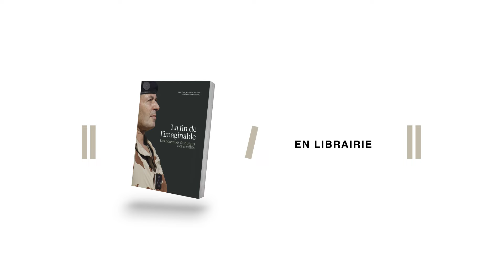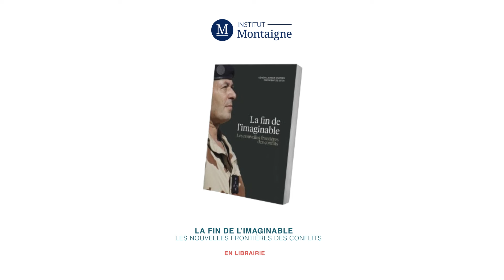LA FIN DE L'IMAGINABLE - interview du Général Didier Castres à l'Institut Montaigne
La fin de l'imaginable
Paru le 16 novembre 2023 aux éditions Débats Publics

Dans cette vidéo : DIDIER CASTRES, Président de GEOS depuis 2023 et général d'armée, présente son nouvel ouvrage face à Blanche LERIDON, Directrice éditoriale de l'Institut Montaigne.

--- De quoi ça parle ? ---

Nous basculons dans une ère postoccidentale qui impose une autre approche des conflits et de la gestion des crises. L'ensemble du champ de bataille se transforme, donnant naissance à un terrain de jeu aux allures de nouveau Far West marqué par l'explosion de la violence, l'érosion du droit et la multiplication des guerres asymétriques ou hybrides.

Convaincu qu'il est temps d'en finir avec le conformisme, le général Didier Castres plaide ici pour une mise à jour du logiciel intellectuel de l'Occident et des principes de la guerre. Son essai fait l'éloge de qualités dont les décideurs du XXIe siècle auront plus que jamais besoin : le discernement, la culture du risque et le sens du courage.

-- L'auteur --

Didier Castres est général d'armée (2S). De 2005 à 2009 il rejoint l'état-major particulier du président de la République puis il commande le Centre de Planification et de Conduite des Opérations (CPO) de l'État-major des Armées jusqu'en 2011, date à laquelle il ets nommé sous-chef d'État-major (EMA) "Opérations" de l'EMA pendant cinq ans.
En avril 2023, il est nommé président de la société Geos Groupe ADIT.